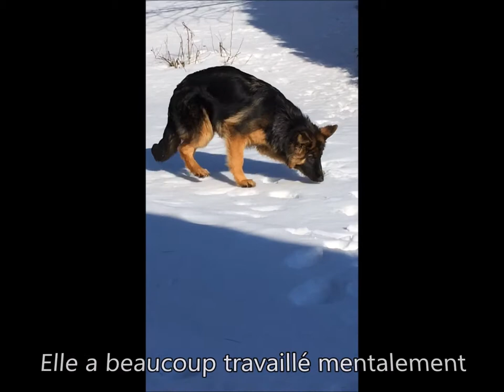Capsule # 1 Auberge Canine de la Petite Nation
Capsule éducative...Stimuler en mangeant...